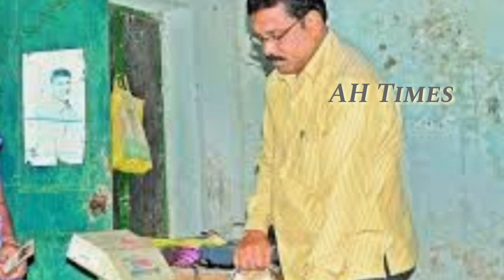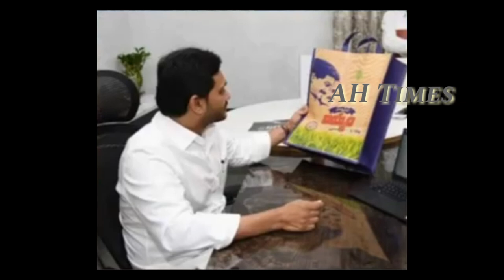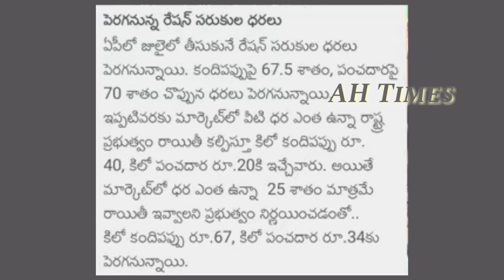AP లో రేషన్ సరుకుల థరలు పెరగనున్నాయి ఎప్పటి నుండో తెలుసుకోండి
AP Ration Updates 2020